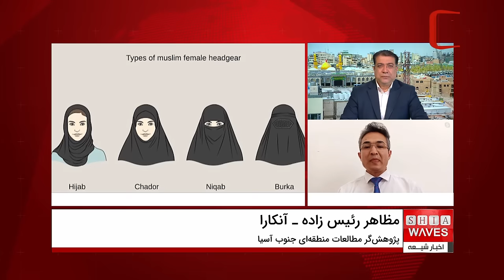پارلمان تاجیکستان ممنوعیت جنجالی حجاب و پوشش اسلامی را تصویب کرد، جشن‌های اعیاد مذهبی هم ممنوع شد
گفتگوی اخبار شیعه با 👈مظاهر رئیس زاده، پژوهش‌گر مطالعات منطقه‌ای جنوب آسیا از آنکارا 🔸🔸
در تازه‌ترین اقدام، مجلس علیای تاجیکستان روز چهارشنبه ۱۹ ژوئن لایحه ممنوعیت شرکت کودکان در جشن‌های دو عید فطر و قربان و همچنین ممنوعیت حجاب اسلامی را تصویب کرد.

دو کشور از سه کشور فارسی زبان دنیا یعنی ایران و افغانستان قوانین سخت حجاب را در دستور کار دارند و این در حالی است که در تاجیکستان اوضاع نه تنها متفاوت که برعکس است.

در تازه‌ترین اقدام، مجلس علیای تاجیکستان روز چهارشنبه ۱۹ ژوئن لایحه ممنوعیت شرکت کودکان در جشن‌های دو عید فطر و قربان و همچنین حجاب اسلامی را تصویب کرد.

بررسی این طرح که حجاب به سبک مسلمانان ساکن خاورمیانه را هدف قرار داده است، از هشت مه آغاز شده بود.

بنابراین نمایندگان مجلس علیای تاجیکستان در مصوبه خود، واردات، فروش، پوشیدن و تبلیغ آنچه را که «لباس‌های بیگانه با فرهنگ تاجیکستان» نامیده‌اند، ممنوع کردند.

در این مصوبه از سبک حجابی که از خاورمیانه وارد آسیای میانه شده به عنوان نماد «اسلام‌گرایی افراطی» نام برده شده است.

پیش از این، مجلس نمایندگان تاجیکستان (مجلس سفلی) لایحه ممنوعیت حجاب را در ۸ ژوئن تصویب کرده بود.

پیش از تصویب این قانون اگرچه پوشیدن برقع در تاجیکستان ممنوع بود اما زنان این کشور می‌توانستند روسری‌های خود را به سبک سنتی به سر داشته باشند.

بر اساس اصلاحاتی که در قانون تنظیم سنت‌ها و جشن‌ها صورت گرفته است، زنانی که از این قانون پیروی نکنند ۷۴۰ دلار جریمه می‌شوند. همچنین جریمه اشخاص حقیقی که از این قانون تخطی کنند معادل ۵ هزار و ۴۰۰ دلار است.

مقام‌های دولتی و مذهبی در صورت تخطی از این قانون با جریمه‌های بسیار بالاتری به ترتیب ۳ هزار و ۷۰۰ دلار و ۵ هزار و ۶۰ دلار مواجه می‌شوند.

پیش از با وجود محدودیت‌ها در مورد حجاب در نهادهای عمومی تاجیکستان، هیچ مصوبه‌ای در این کشور وجود نداشت که پوشش اسلامی را ممنوع کند.

از سال ۲۰۰۷ گزارش‌ها از تاجیکستان حاکی از تلاش‌های مستمر مسئولان این کشور برای اجرای ممنوعیت حجاب اسلامی است، به گونه‌ای که وزارت آموزش و پرورش این کشور هم حجاب اسلامی و هم پوشیدن دامن کوتاه به سبک غربی را برای دانش‌آموزان ممنوع کرد. این ممنوعیت در نهایت به همه مؤسسات دولتی گسترش یافت.

در سال‌های گذشته، مبارزه با پوشش اسلامی بانوان مسلمان به طور رسمی در کوچه‌ها و خیابان‌ها و مراکز اداری و تجاری تاجیکستان از سوی اعضای کارگروه‌های ویژه «تبلیغ فرهنگ ملی بانوان تاجیک» به بهانه «مقابله با فرهنگ بیگانه» تشدید شده است.

دولت تاجیکستان در سال ۲۰۱۸ یک کتابچه راهنمای ۳۷۶ صفحه‌ای منتشر کرد که در آن تعیین شده بود زنان تاجیک برای مناسبت‌های مختلف چه لباسی باید بپوشند.

همچنین در تاجیکستان ریش‌های بلند برای مردان نیز به صورت غیررسمی ممنوع است. به گفته برخی از منابع خبری، هزاران مرد در دهه گذشته مجبور شده‌اند که خلاف میل خود ریش‌هایشان را بتراشند.